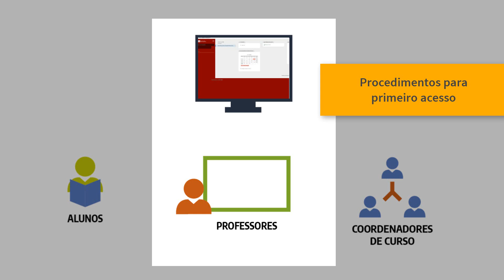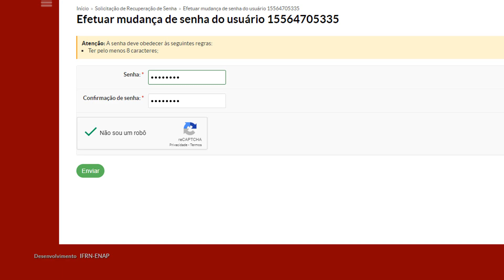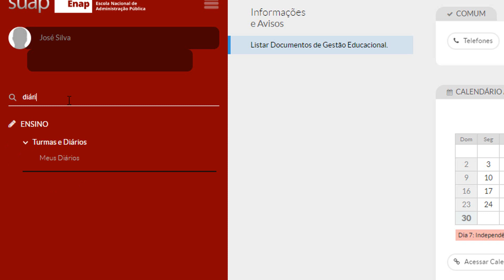Video 1 Primeiro Acesso